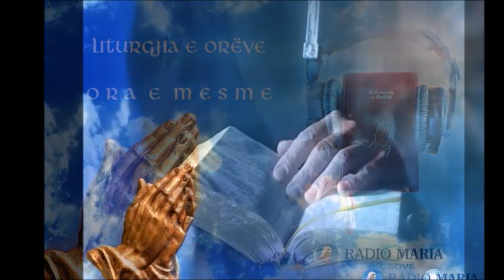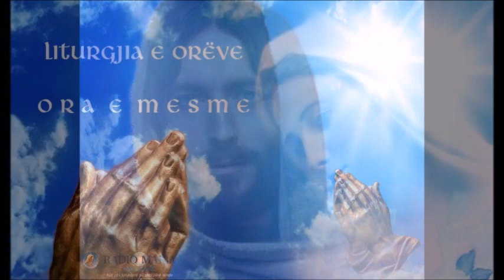MBRETËRESHA E QIELLIT DHE ORA E MESME, E SHTUNË (Java e 4-të e Pashkëve) C